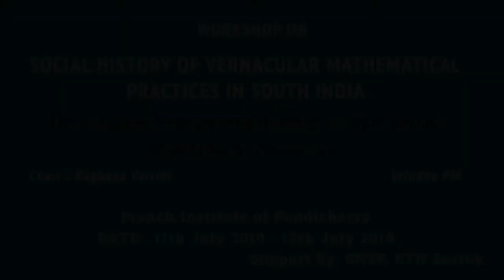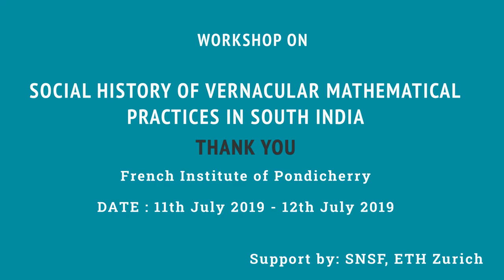2019 - Workshop - Session 3 : The Palabh/Palgula experiment in pan-Indian tradition and vernacular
Session Chaired by : Dr. Raghava Varrier, Indian Epigraphist & Historian